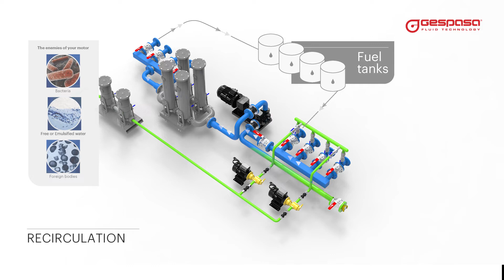Equipo de filtración de carburantes montado en un contenedor de 20 pies. GESPASA.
El equipo realiza las funciones de:

“BULK filtration” (Filtración en la descarga): Para filtrar a gran caudal en el momento de la descarga. De este modo evitamos que la mayor parte de impurezas entren en nuestro depósito.
Recirculación: En el cuadro eléctrico se ha instalado un PLC para programar las funciones y horas de filtración. Filtrando en recirculación, se mantendrá el carburante limpio i se evita la creación de sedimentos en el depósito. Al eliminar el agua mediante los filtros absorbentes de agua, se evita que las bacterias puedan nacer y reproducirse.

Filtración final en el momento del suministro:  Cualquier posible impureza que haya quedado en el depósito o en la propia instalación se elimina en el proceso final de filtración. Disponemos de diferentes tipos de filtros según el nivel de contaminación y calidad de carburante deseada.

Disponemos de ingeniería para diseñar y fabricar el sistema de filtración que se adapte a tus necesidades.